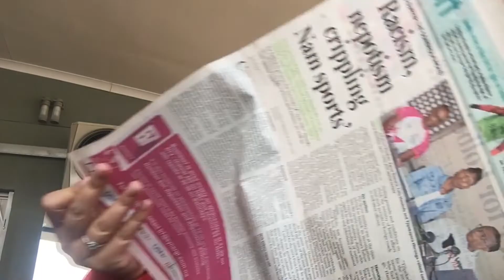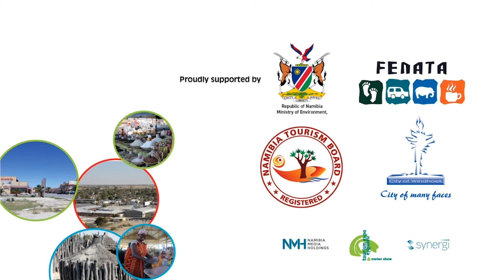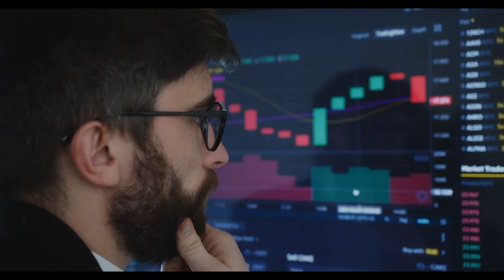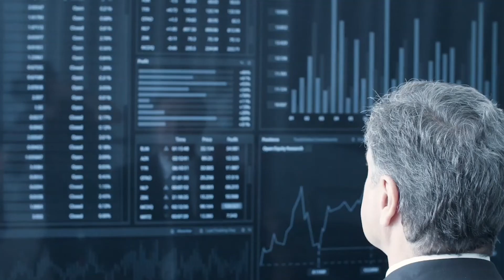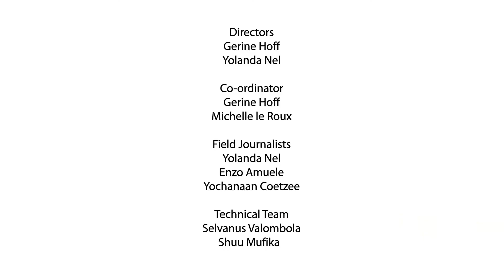We Talk- 28 July 2022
On this episode of We Talk we chill with Garth Lee Wiliams also known as 'DJ Fantasy' that started his career as a DJ when he was 12.